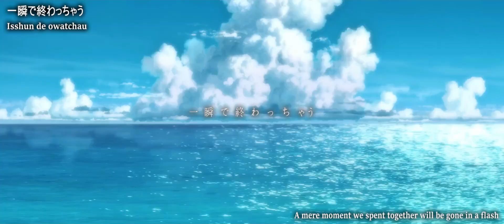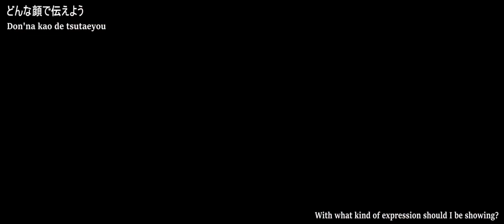『Pre Romance by Eill』The Tunnel to Summer, the Exit of Goodbyes AMV ROM/KAN/ENG Lyrics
Anime:The Tunnel to Summer, the Exit of Goodbyes

■Recorded contents
M1.pre-romance
M2.Finale.
M3.Katappo - Acoustic Version
M4.pre-romance - Instrumental
M5.Finale. - Instrumental

Support the artist guys!